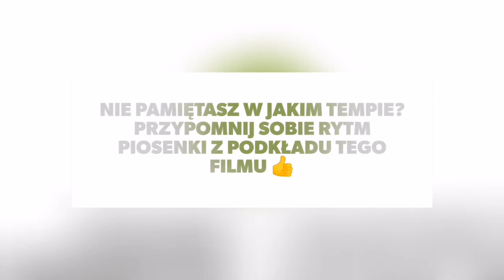Kurs pierwszej pomocy 25/26.03.2022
Kurs Pierwszej Pomocy Przedmedycznej już za nami. W doskonaleniu swoich umiejętności brały udział 23 osoby (kadra i wędrownicy) z Hufca ZHP Konin, 2 osoby z Hufca ZHP Września oraz 1 osoba z Hufca ZHP Poznań Rejon.
Zajęcia poprowadził Bartosz Dunaj Duni-Med.